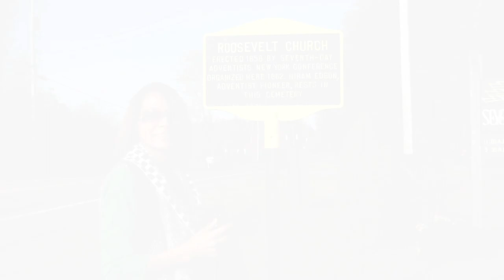Roosevelt, New York, USA | Behind the Scenes | Lineage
Take a look behind some of our filming experiences with some exclusive behind the scenes videos from Roosevelt, New York.